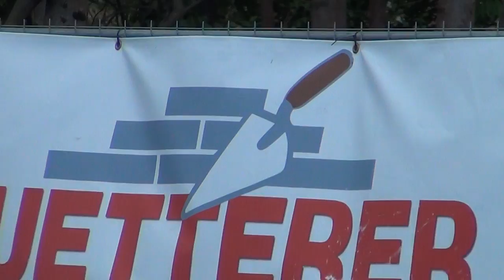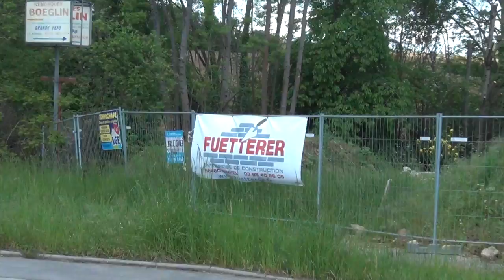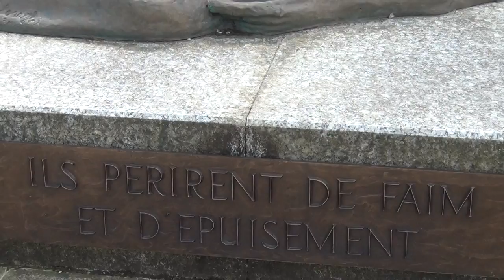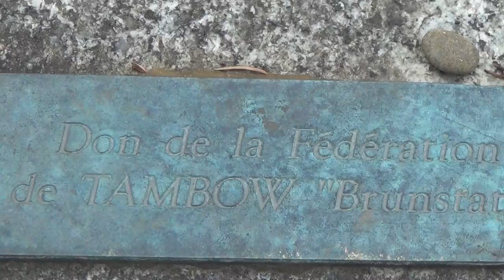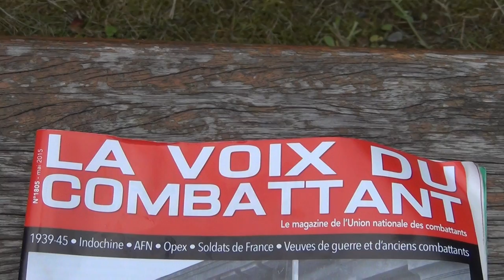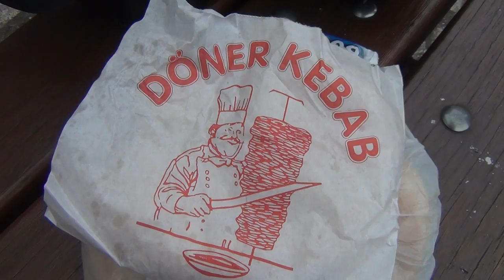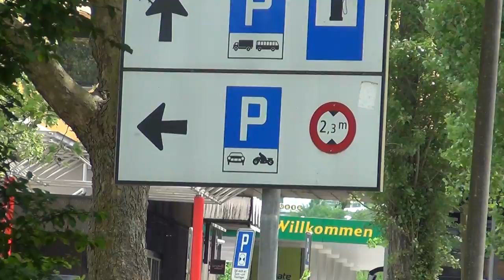Revolutionary Walkabout in France around May 8th end of Second Worldwar 70 years ago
IN SWITZERLAND MAY 8TH THE END OF WORLDWAR 2 IS A DAY OF GRIEF, BECAUSE IT MARKED THE END OF MAKING LOTS OF GOOD BUSINESS WITH THE NAZIS